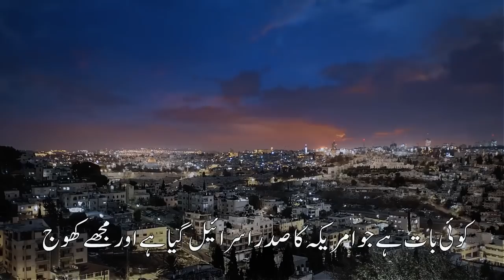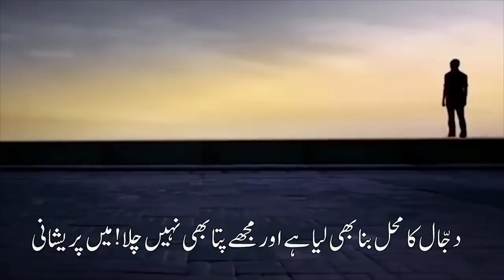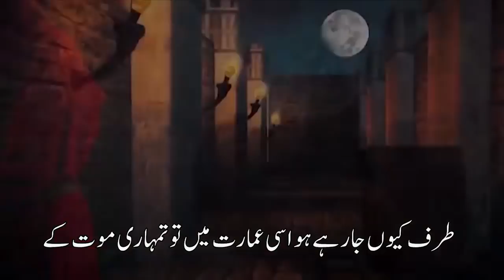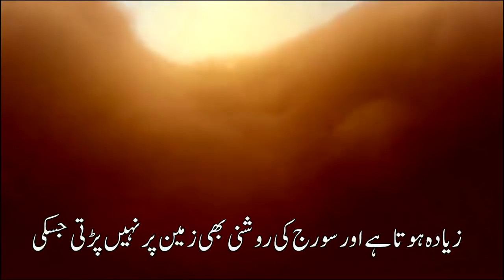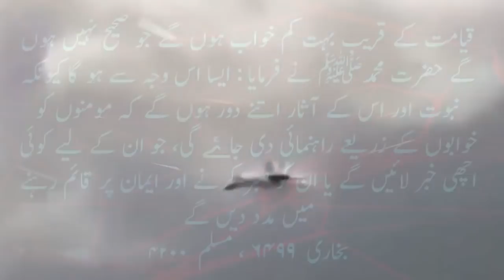Palestine ka Sirf Naam Baki Reh Jaiy Ga - Muhammad Qasim Dreams